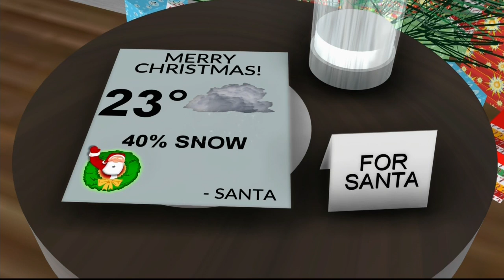Monday, December 23rd, 2019 - KX Storm Team Evening Forecast - Dave Holder